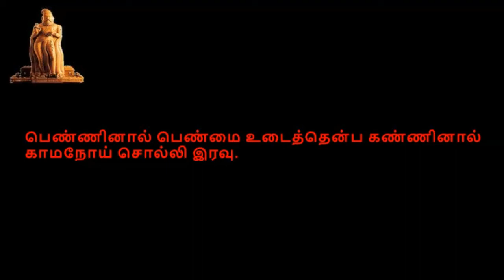Thirukkural, திருக்குறள், குறள் 1271-1280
திருக்குறள்,  காமத்துப்பால், அதிகாரம் 128, குறிப்பறிவுறுத்தல்,  குறள் 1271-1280